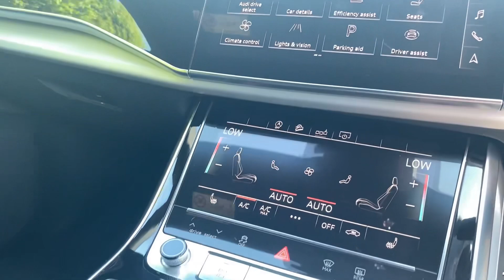Audi Q8 S line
AUDI Q8 S line 50 TDI quattro 286 PS tiptronic

This orca black Q8 comes with heated leather front seats, MMI navigation plus, virtual cockpit, reversing camera, cruise control, parking system plus, Audi phone box with wireless charging, plus much more., To give you peace of mind, this car comes with the added benefit of being Audi Approved which gives you the reassurance that all cars meet our meticulous standards with the added benefit of 12 months warranty and 12 months roadside assistance. You can start your new car journey with one of our sales experts using the Express Store found on our website to receive a part exchange price, view finance options and to buy fully online. We are proud to be a part of the Vindis Group, a family run dealer group for over 60 years. , Black, £58,990 Non VAT Qualifying

21" x 10.0J &apos;5-V-spoke&apos; design alloy wheels
in contrasting grey with gloss turned finish
with 285/45 R21 tyres
Valcona leather for Sport Seats with &apos;S&apos; embossed logo
"S line" exterior package
Privacy glass
S line Sports package
Adaptive air Sport suspension
4-way lumbar support for the front seats
HD Matrix LED headlights with dynamic rear indicators and lighting animations
LED rear lights with dynamic light configuration and dynamic indicators
Audi connect navigation & infotainment
Audi Smartphone Interface (includes wireless Apple CarPlay)
Audi Connect Safety & Service (including vehicle scheduling)
MMI radio plus
Reversing camera
LED Ambient Lighting Package
3-spoke leather multi-function steering wheel with shift paddles
ISOFIX child seat mounting and Top Tether
Front seats
electrically adjustable
including memory function for the driver seat
Heated front seats
Power-operated tailgate
Keyless Go
Driver and front passenger airbag with front passenger airbag deactivation
Door mirrors (folding with auto-dimming and memory function)
MMI navigation plus with MMI touch
Audi Parking System Plus
LED headlights
2-zone automatic air conditioning
Non-smoker&apos;s Pack
Audi Phone Box with wireless charging